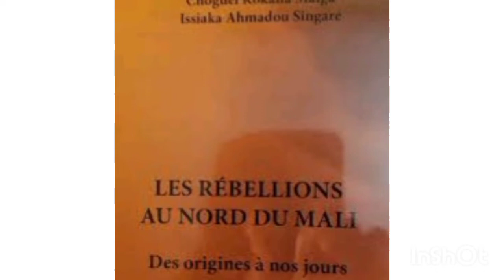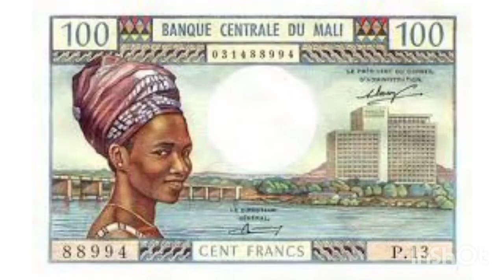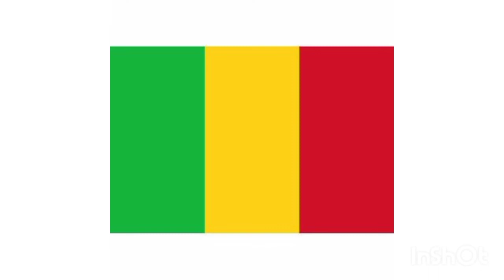MALIBA TV - LIVE TV : URGENT - LA TRANSITION EN MARCHE : Assimi et Choguel La main dans la main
maliba
maliba tv
Création monnaie malienne
Live tv
maliba Live tv
transition
Assimi  Goita
 Choguel Maiga
franc malien
Réception 2 hélicoptères Mali
Livraison de missile Russe Mali
réception des Radars Russe Mali
Livraison des Avions russe Mali
Coupure électricité à Bamako
Coupure d'eau à Bamako
urgent maliba tv Live tv
réception des Avions Russe Mali
Manifestation Bamako
Armée Malienne
Réception blindés Russe au Mali
Livraison DCA  Russe Mali
Instructeurs Russe au Mali
sanctions
revelations
débat plus
ukraine
russie
france24
rfi
urgent mali
urgent maliba
anka maliba
thomas sankara
burkina faso
msf
nathan maliba
marvel strike force
blaise compaoré
modibo keita